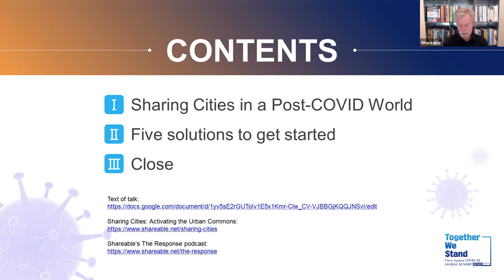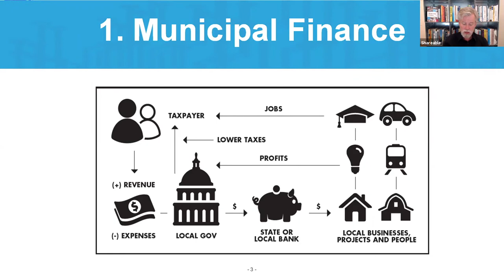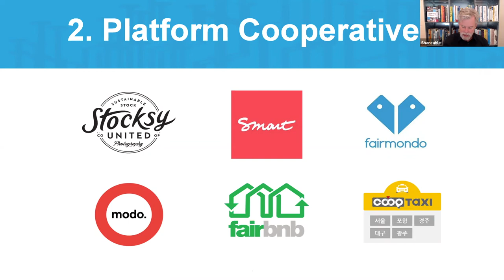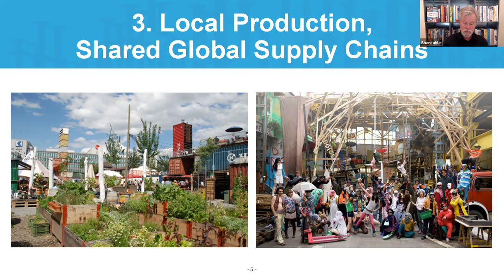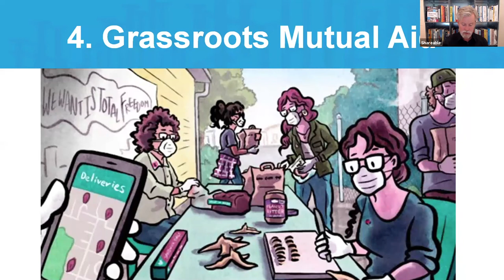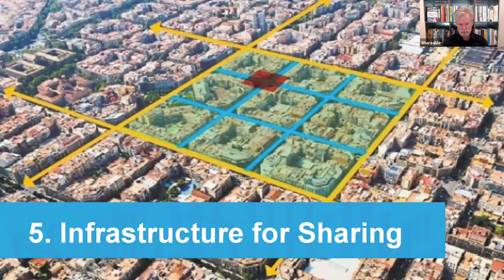Neal Gorenflo Sharing Cities in a Post COVID World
In June, Seoul Metropolitan Government (SMG) invited Shareable's Neal Gorenflo to give a talk at their Cities Against COVID-19 (CAC) conference. He joined a long list of experts from around the world, who, over the course of five days weighed in on the many challenges cities face with COVID-19. The conference was sparked by the wide interest in Seoul’s approach to combating COVID-19 and the city's policy of sharing their countermeasures globally.